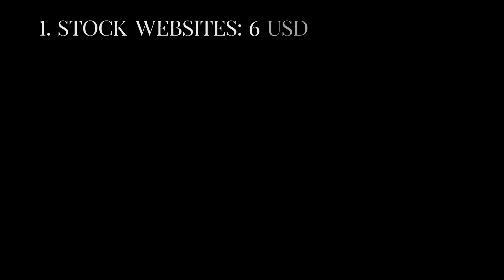How I Made $26,000 as a Photographer by Being Active on Instagram and Facebook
Today's video is all about Passive Income Streams
Are you a Photographer or Creative looking for ways to make a bit more money?
I will show nine passive income sources that I used last year to make over $26,000! As well as how much I made from each source.

This does not include active income streams like Photo shoots and Live classes and a few other ventures I do. This was strictly passive income streams.

Links to Sites I mention in this video.
STOCK SITES